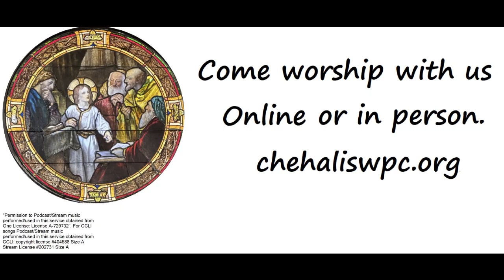Prayer Fred B Binckes, Lorenz Pub Co September 1, 2024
Carolin Auvil-Greenfield, pianist

Come worship with us online or in person.